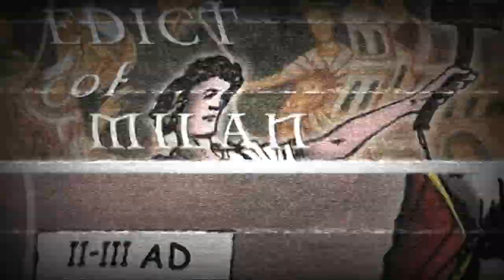L'editto di Milano